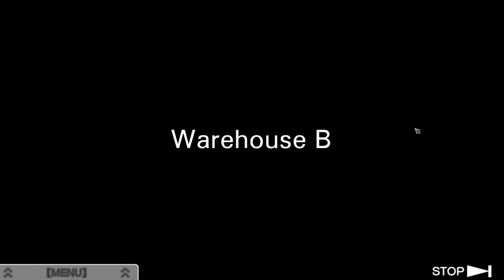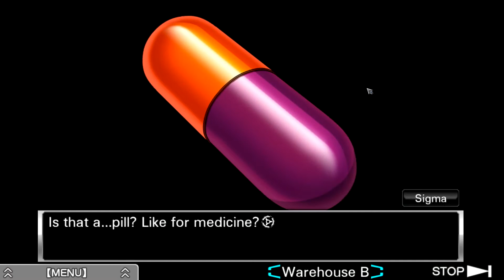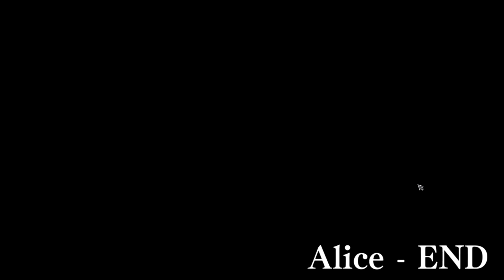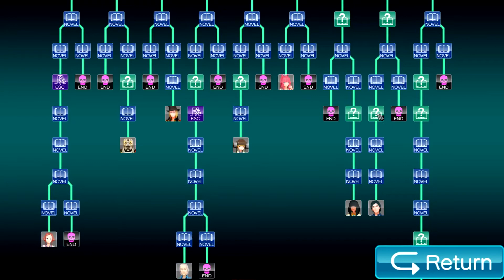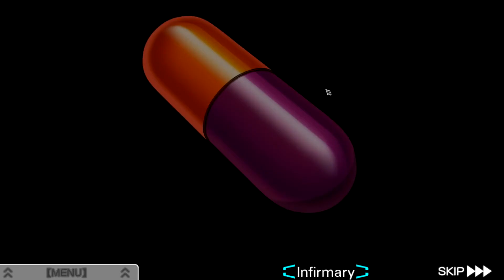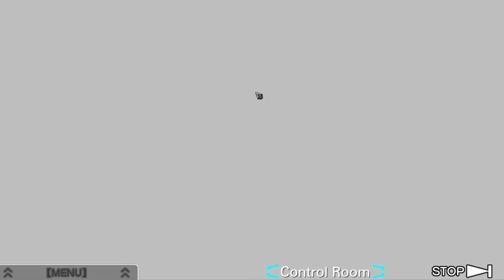Zagrajmy w Virtue's Last Reward #23 - To byłeś ty!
Oryginalny japoński tytuł - Kyokugen Dasshutsu ADV Zennin Shibou Desu tłumaczyć można jako Ekstremalna Ucieczka: Dobrzy ludzie umierają, co odzwierciedla założenia rozgrywki. Gracz kieruje poczynaniami Sigmy, niesfornego studenta, słynącego z niewybrednych żartów. Główny bohater zostaje porwany i budzi się w opuszczonym magazynie. Wkrótce dowiaduje się, że razem z ósemką innych osób bierze udział w dziwacznej grze zwanej Nonary Game: Ambidex Version. Rządzi się ona specyficznymi zasadami, nad których przestrzeganiem czuwa wirtualny królik - Zero 3. Zadaniem grających jest zdobycie minimum 9 punktów bungle, co umożliwia wydostanie się z budynku. Jeżeli jednak ich liczba spadnie do zera, uczestnikowi wstrzyknięta zostanie śmiertelna trucizna.